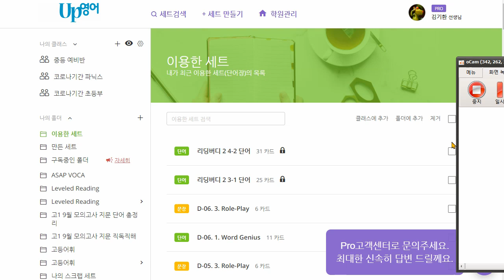박재빈 2021 12 14 보카 가족관계 성취도 100